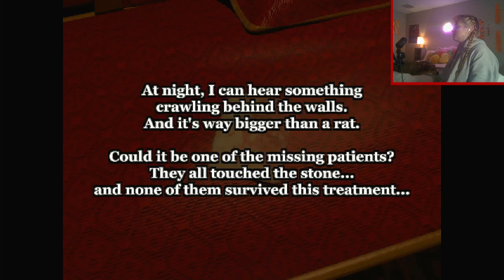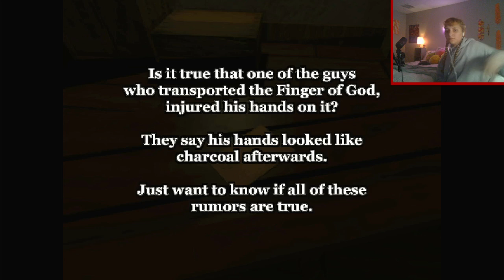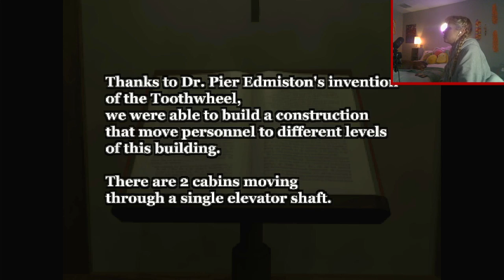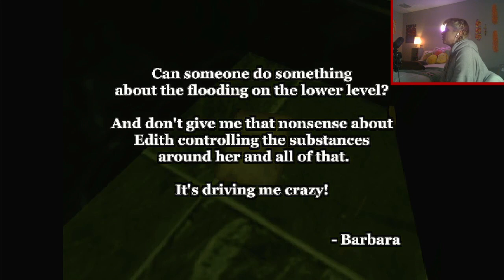An evil doctor?! | Alisa [2]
Trapped in a doll house?! Let's of fun in the thrill of this survival horror game!